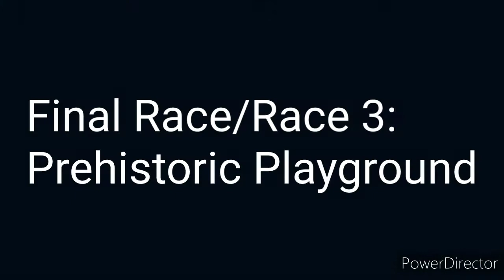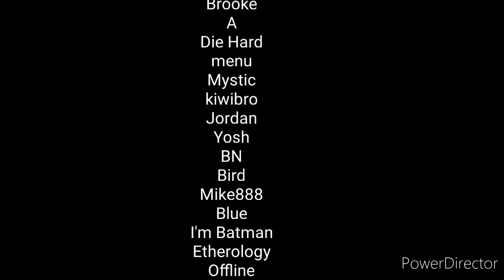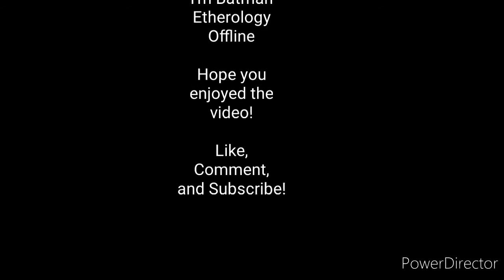Nintendo Online Gaming #47: Crash Team Racing Nitro-Fueled: Nintendo Switch Online Trial Version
In this video, I play the online game mode in "Crash Team Racing Nitro-Fueled."